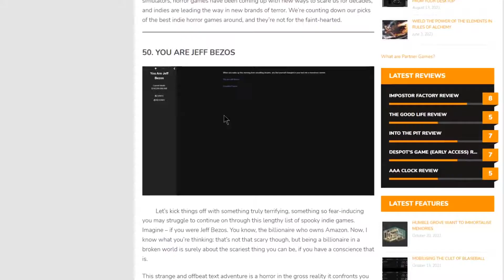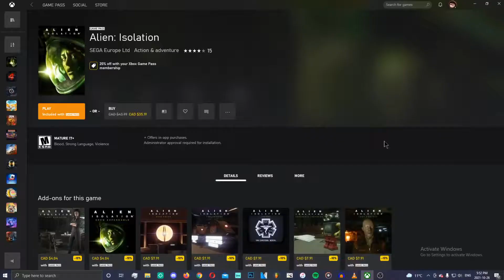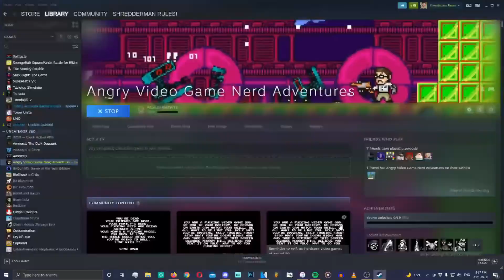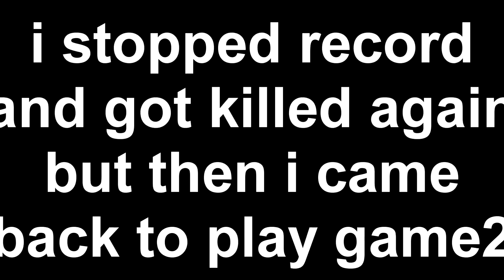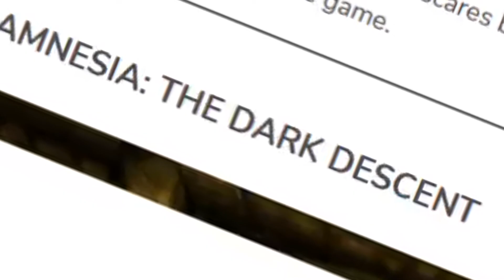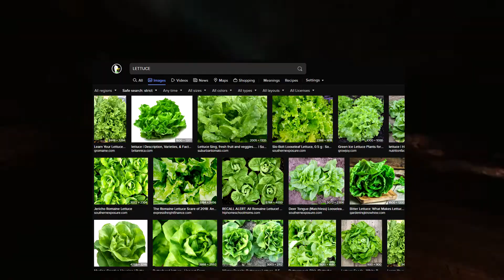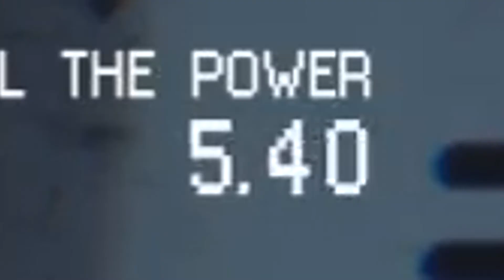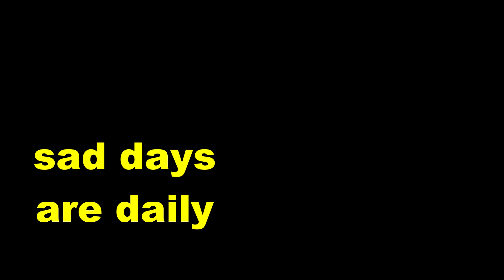these horror gaming moments will make you WANT TO DRINK SPOOKY WATER ! !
happy halloween i guess.